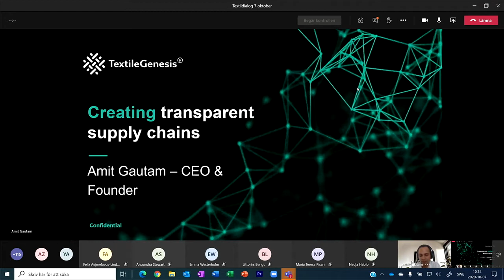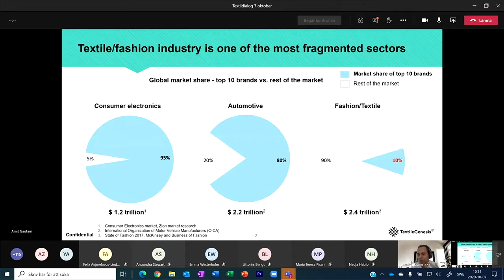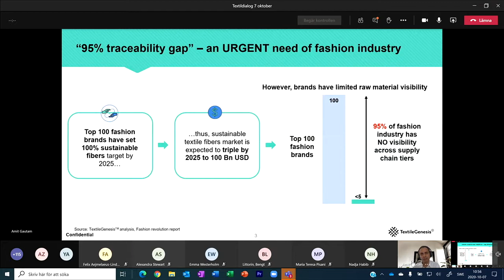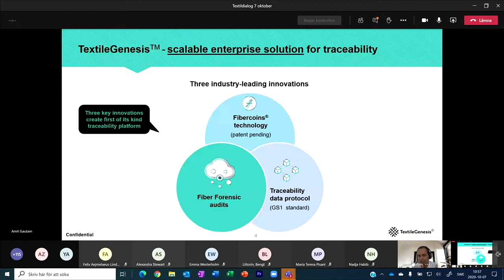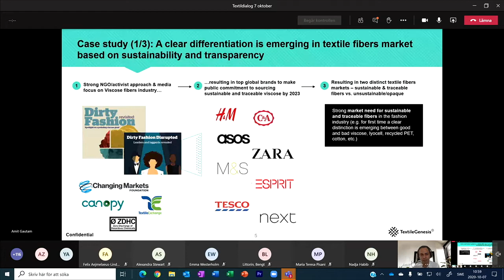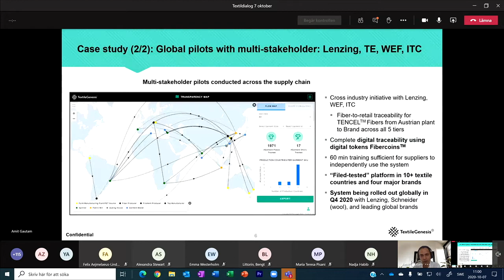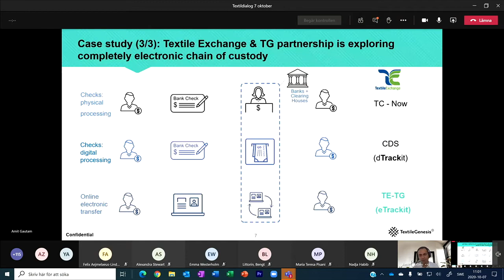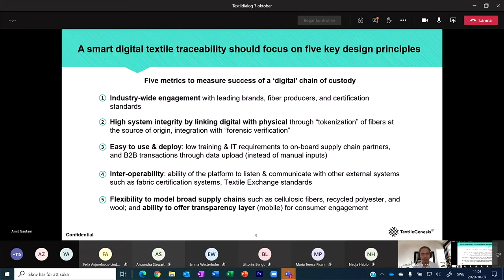7. TextileGenesis: Creating transparent supply chains with Blockchain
Speaker: Amit Gautam, CEO & Founder, TextileGenesis